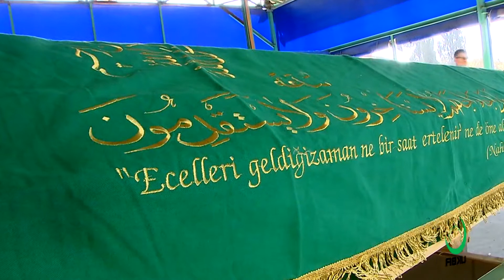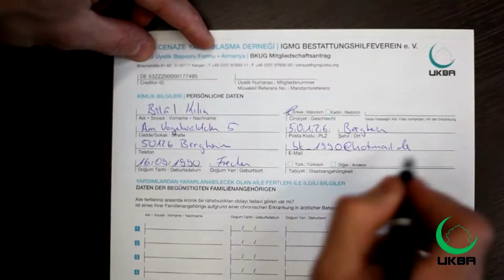UKBA Bestattungshilfeverein e. V. | Norwegisch